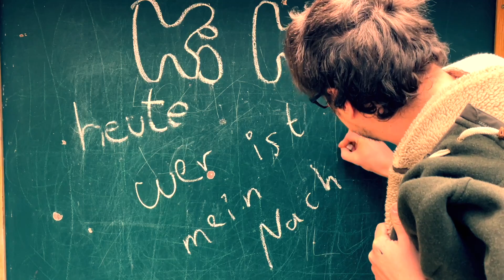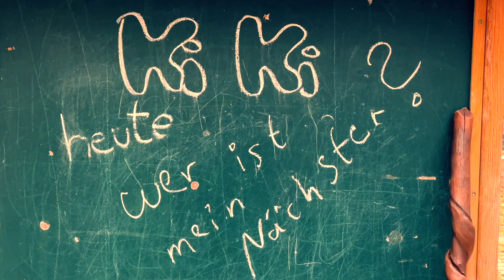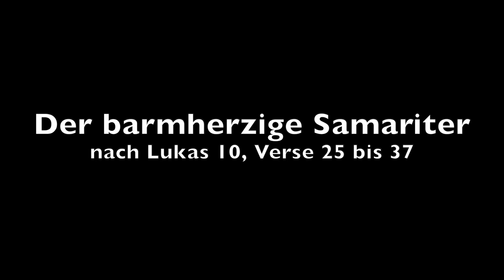KiKi - 16 - Wie geht Nächstenliebe?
Nächstenliebe ist so ein schönes Wort, aber wer ist denn der Nächste? Jesus weiß auch darauf die Antwort!